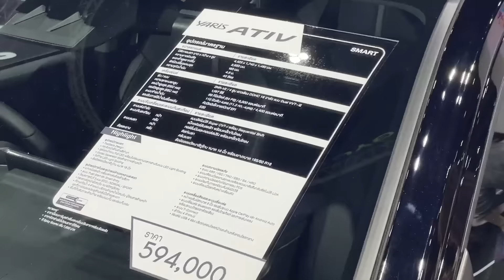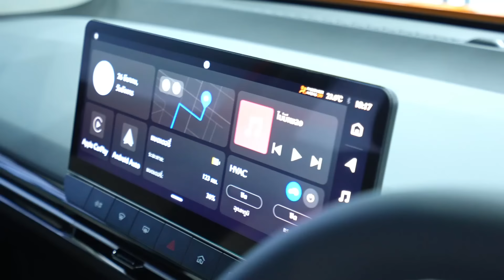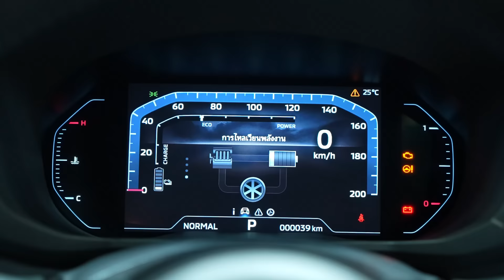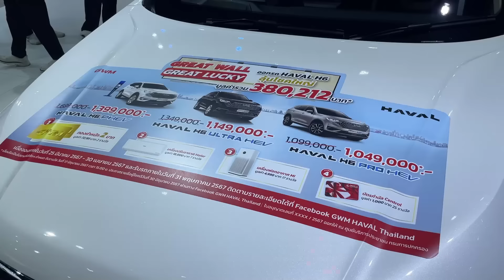คุยเรื่อง "ยอดจองมอเตอร์โชว์ 2024 โค้งสุดท้าย เหลืออีก 3 วัน" ใครยอดดีสุด เพราะอะไร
ค่ายไหนโกยยอดจองไปเท่าไหร่ มาคุยเล่าสู่กันฟัง วิเคราะห์สถานการณ์ในบางค่าย กับสาเหตุที่น่าจะเป็นตัวปั่นยอด เหตุผลที่ยอดไม่ดีเท่าที่ควร หรือเรื่องราวอื่นๆ ที่คุณก็อาจไม่ได้อยากรู้นัก

สำหรับคนสนใจติดตามยอดขายสรุปแบบวันต่อวัน ติดตามได้ที่เว็บไซต์ของผู้จัดงาน ทางสื่อสากล ที่นี่

สำหรับรายละเอียดอื่นๆ ติดตามฟังได้ในคลิปครับผม

ผมอาจจะไม่ว่างอ่านหรือตอบคอมเมนต์ ดังนั้นสำหรับท่านที่ต้องการสอบถามมายังผมโดยตรง รบกวน ส่ง Inbox มาที่นี่เลยครับผม  Facebook: Pansawat Paitoonpong